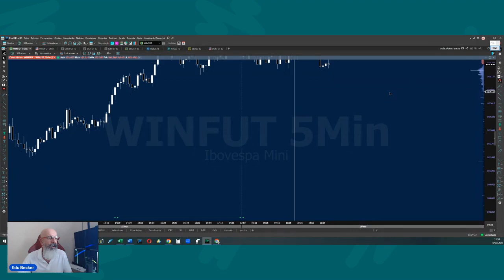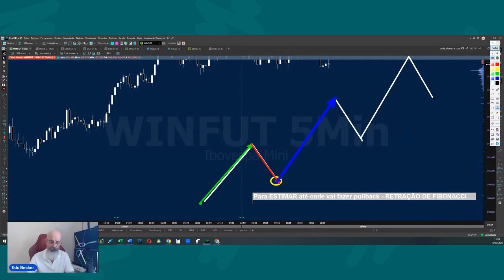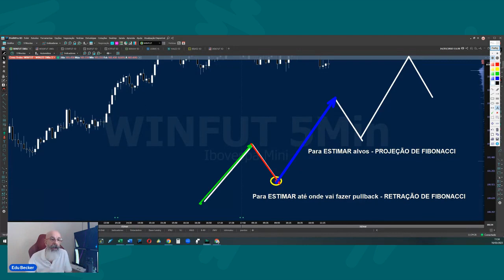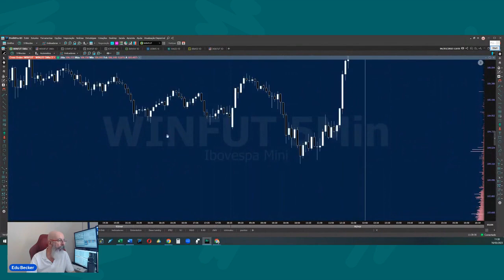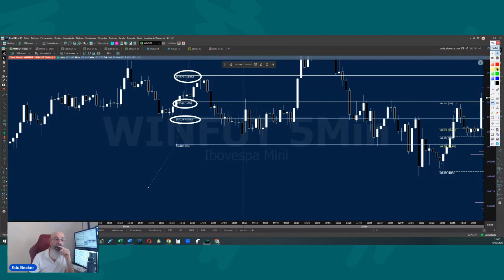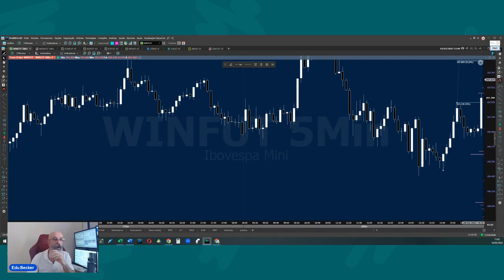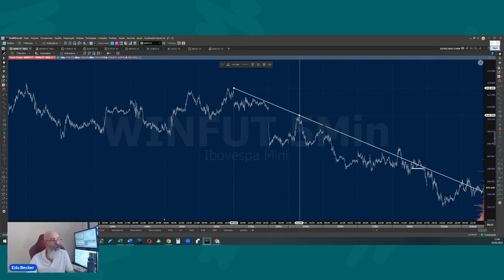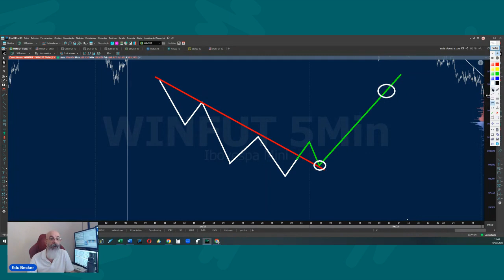Como traçar Fibonacci do jeito certo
Este vídeo é um recorte de uma das minhas aulas ao vivo onde costumo interagir com os alunos.
Nesta aula, explico detalhadamente as diferenças entre RETRAÇÃO e PROJEÇÃO de Fibonatti, e explico como estimar até onde vem o Pullback de um movimento, e também como estimar alvos.